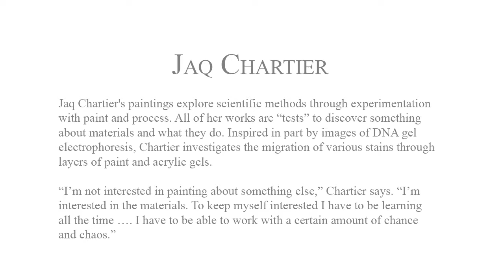Jaq Chartier Paintings at William Baczek Fine Arts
Jaq Chartier's paintings explore scientific methods through experimentation with paint and process. All of her works are “tests” to discover something about materials and what they do. Inspired in part by images of DNA gel electrophoresis, Chartier investigates the migration of various stains through layers of paint and acrylic gels.

“I’m not interested in painting about something else,” Chartier says. “I’m interested in the materials. To keep myself interested I have to be learning all the time …. I have to be able to work with a certain amount of chance and chaos.”

Chartier's work appeared recently in 4th season of  "Billions," where several of her paintings can be seen in the office of character Taylor Amber Mason (Asia Kate Dillion).

William Baczek Fine Arts is located in Northampton, Massachusetts.